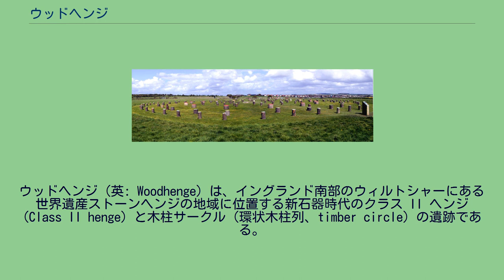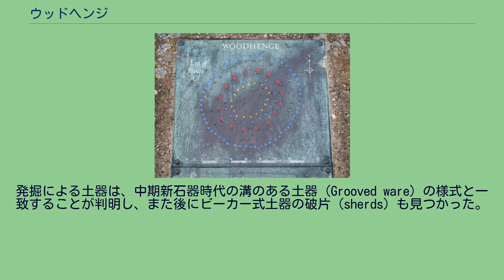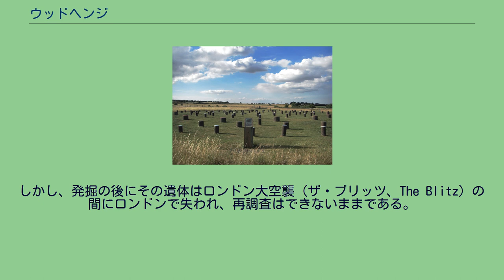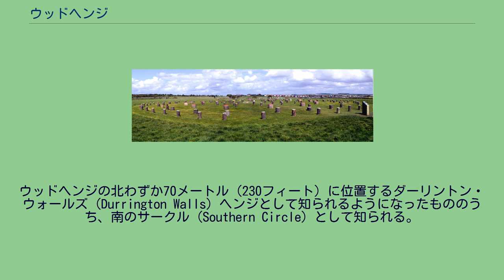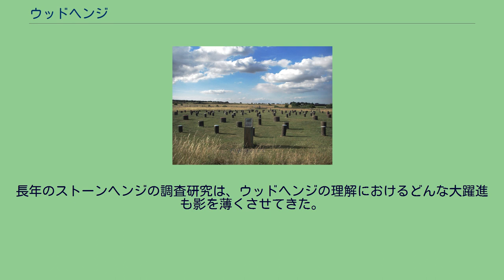ウッドヘンジ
ウッドヘンジ（英: Woodhenge）は、イングランド南部のウィルトシャーにある世界遺産ストーンヘンジの地域に位置する新石器時代のクラス II ヘンジ (Class II henge) と木柱サークル（環状木柱列、timber circle）の遺跡である。
ダーリントン教区内のストーンヘンジの北東約3.2キロメートル（2マイル）、エイムズベリーのすぐ北にある。
ウッドヘンジは、アレクサンダー・ケイラーと O・G・S・クロフォードによる航空考古学調査の後、1925年に確認された。
クロフォードは1925年、ギルバート・スチュワート・マーチン・インサール少佐 (Squadron Leader, VC) によって撮られた航空写真により発見を確信。
ベン・カニングトンとモード・カニングトン夫妻が1926年から1928年にかけて、もともと「ドウ・カバー」 (Dough Cover) として知られたその場所を発掘した。
発掘による土器は、中期新石器時代の溝のある土器 (Grooved ware) の様式と一致することが判明し、また後にビーカー式土器の破片 (sherds) も見つかった。
したがって、その構造物はおそらくビーカー式土器として一般に知られている文化と同時代に建設された。
ビーカー文化の期間は後期新石器時代と初期青銅器時代の両時代にわたり、文化分類として知られる特色のある「鐘状ビーカー」型土器（鐘形杯土器）も、後期新石器時代と初期青銅器時代における他の地元様式の土器も含まれる。
木造遺跡の構築はおそらくそれより早く、その溝は紀元前2470年から2000年にかけての年代とされ、それはストーンヘンジにおけるストーンサークルの構築とほぼ同時代か、あるいはわずかに後である。
人工物の放射性炭素年代測定では、紀元前1800年ごろにはその場所が使われていたことが分かっている。
ウッドヘンジの構成図（案内板） この遺跡は、柱穴での6本の同心楕円状の環によって構成され、最も外側は幅およそ43 × 40メートル（141 × 131フィート）となる。
それらは初めに、深さ2.4メートル（7.9フィート）、幅が最大で12メートル（39フィート）となる1本の平底の溝で、そして最終的には幅およそ10メートル（33フィート）、高さ1メートル（3.3フィート）の外塁に囲まれている。
外径は110メートル（360フィート）を測り、その場所には北東に1つの入口があった。
輪の中央には、カニングトンが奉納の生贄と判断した、身体を屈めた子供が埋葬されていた。
しかし、発掘の後にその遺体はロンドン大空襲（ザ・ブリッツ、The Blitz）の間にロンドンで失われ、再調査はできないままである。
カニングトンは同様に、入口の向かいとなる溝の東部分を掘った墓穴から、屈んだ10歳代の埋葬を発見している。
168の柱穴の大部分は木製の柱を保持したが、カニングトンは1組の立石が2番目と3番目の柱穴の環の間に置かれたであろうという証拠を見つけた。
2006年における最近の発掘では、実際に、少なくとも5つの立石が「くぼみ」に配置された場所にあったことが示された。
最も深い柱穴は最高2メートル（6.6フィート）を測り、それらが保持した木柱の高さは地上7.5メートル（25フィート）に達したと考えられている。
それらの柱は最大5トンの重量があったとされ、それらの配列はストーンヘンジのブルーストーンのものに類似していた。
柱穴の位置は現在、その場所を表示する簡単で有益な方法として現代のコンクリートの柱で示されている。
さらにストーンヘンジとの類似が、カニングトンによりすぐに見いだされた。
双方とも、夏至の日の出の方向にほぼ入口があり、そしてウッドヘンジの木柱サークルと、ストーンヘンジにおけるストーンサークルの大きさは類似している。
ストーンヘンジ ダーリントン・ウォールズ ウッドヘンジ ウッドヘンジの発見から40年余り後、同じ規模の別の木柱サークルが1966年に発見された。
ウッドヘンジの北わずか70メートル（230フィート）に位置するダーリントン・ウォールズ (Durrington Walls) ヘンジとして知られるようになったもののうち、南のサークル (Southern Circle) として知られる。
その場所に立っていた木柱の構成およびそれらの目的については、考えられるさまざまな説があるが、それは各柱が独立して立っていたとい...